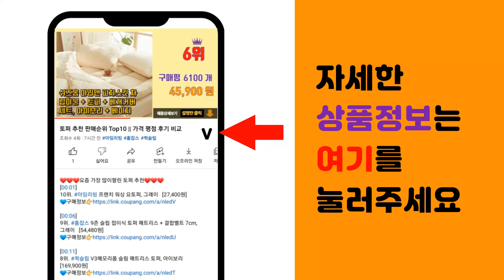파우치백 추천 판매순위 Top10 || 가격 평점 후기 비교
❤️❤️❤️요즘 가장 많이팔린 파우치백 추천❤️❤️❤️

[00:01]
10위. 볼빅 프리미엄 스포츠 골프 파우치 VAHPPC02, 네이비 [23,010원]

[00:06]
9위. 톰앤제이 배색 체크 파우치 [6,300원]

[00:11]
8위. 뉴엔 여행용 메이크업 화장품 파우치 가방 N24 [13,400원]

[00:16]
7위. PGA투어 패턴 골프파우치, 블랙 [43,900원]

[00:21]
6위. 볼빅 프라임 스터드 골프 클러치 파우치 VAJPPC05BK, 블랙 [23,910원]

[00:26]
5위. 볼빅 투지퍼 파우치백 VAHPPC, 블랙 [22,900원]

[00:31]
4위. 볼빅 골프 클러치 VAHPPC01, 블랙 [26,930원]

[00:36]
3위. 쇼미코리아 남여공용 빅사이즈 클러치백 파우치 손가방 GG-6014 [16,700원]

[00:41]
2위. 마르코폴로 방수 스탠다드 파우치백 MP4016 [17,500원]

[00:46]
1위. 다온베뉴 캔버스 스트라이프 화장품 파우치 데일리 클러치백 [26,700원]